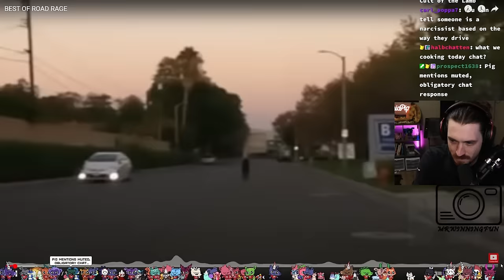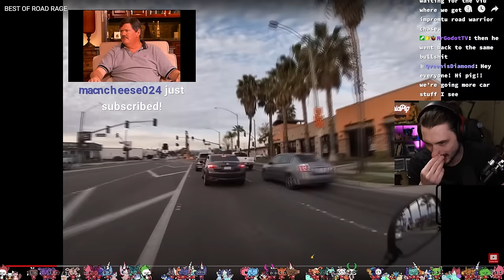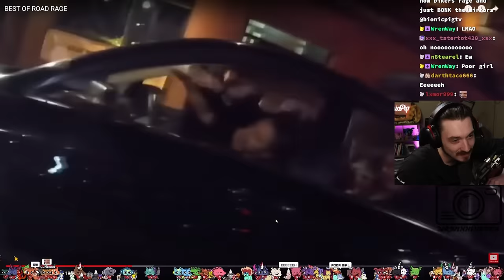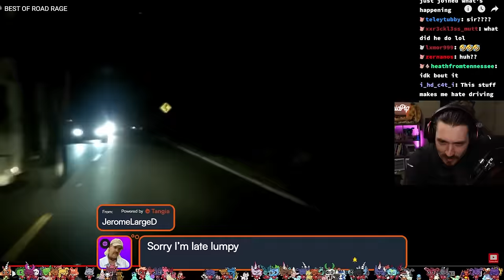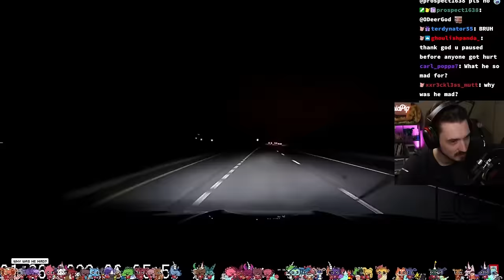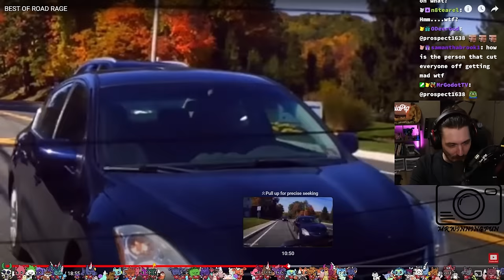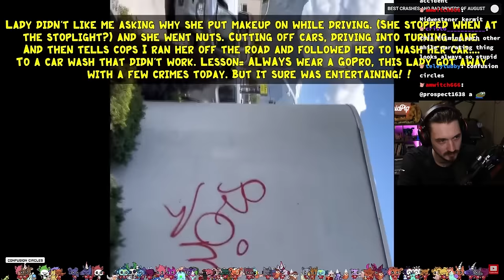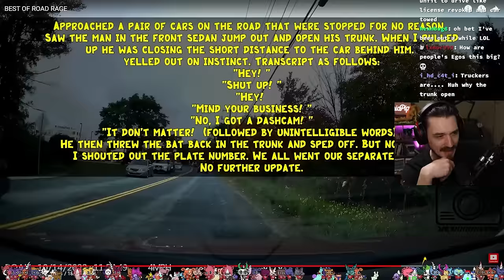Most INSANE Road Rage